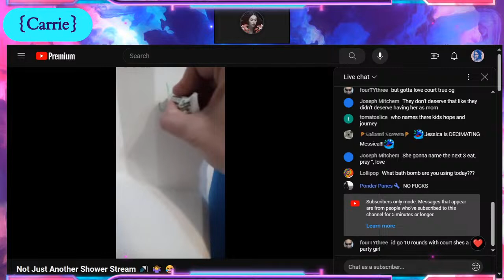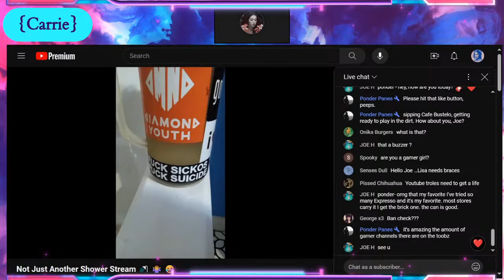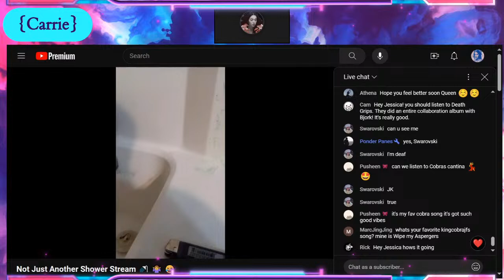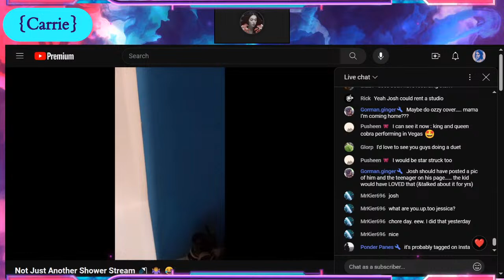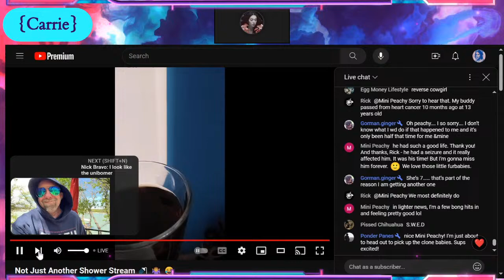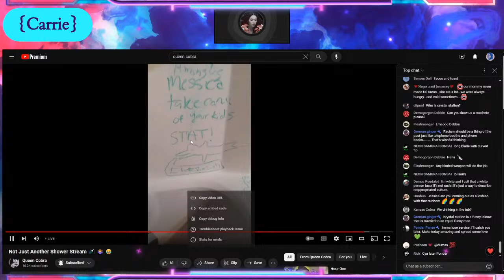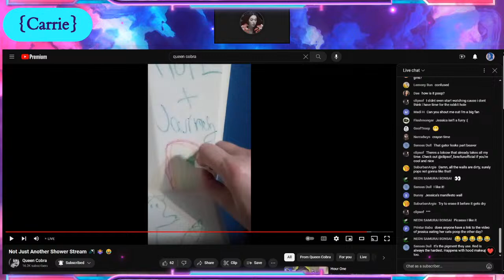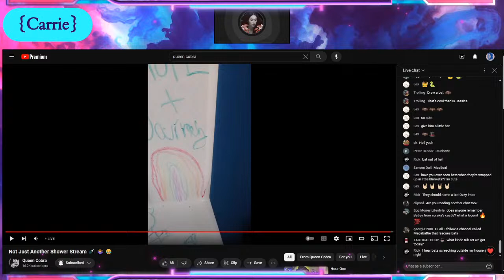Queen Cobra LIVE 4/7/24